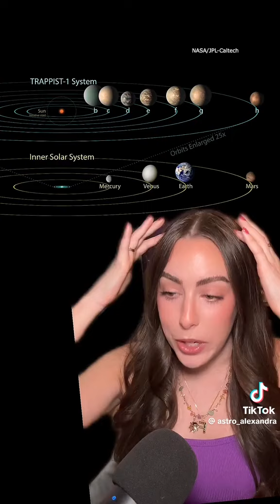Great Place to Look, how about we move?